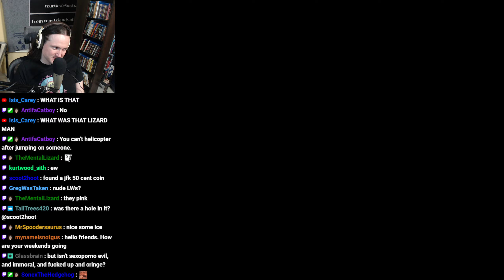Donkey Kong Country 3: Dixie Kong's Double Trouble! (Part 2)